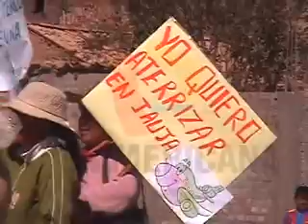PRIMER DIA DE PARO EN JAUJA.